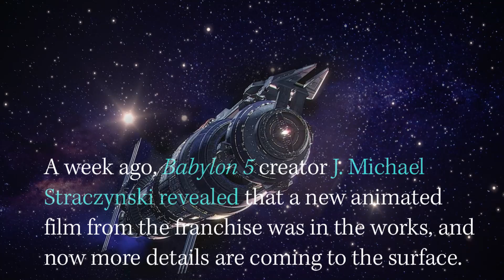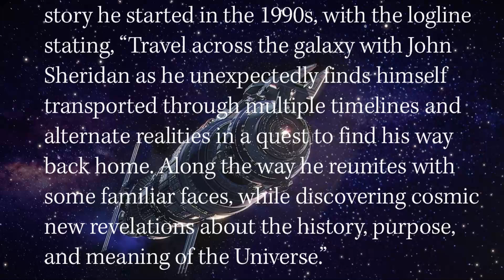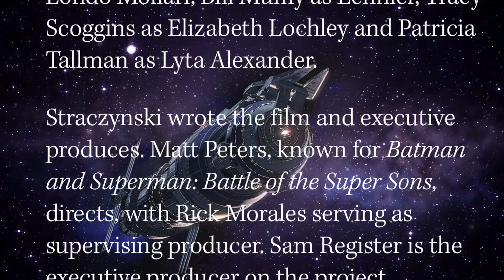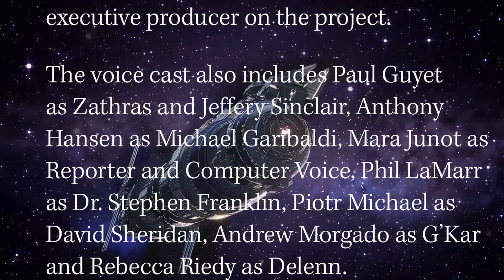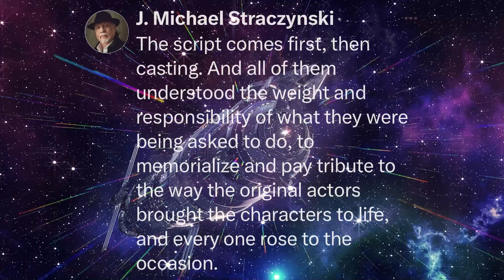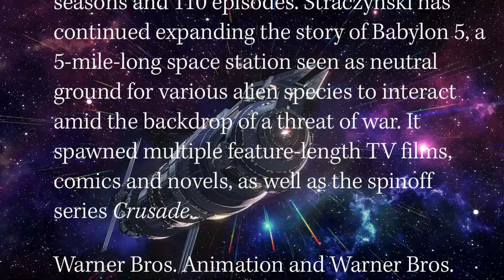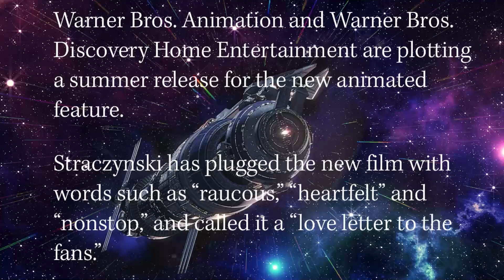Babylon 5 - Animated Movie Title, Cast, Details, Schedule!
I take a look at a few recent Tweets from JMS revealing a new  B5 Animated Movie coming soon along with its title, cast, plot info, image and release!

Thanks to Sci-Finatics members for your support: James Latta, Chuck A, Sara Bystam, John Mendoza, Xavier Belcher, Steve Bilodeau, Mark Stephenson, Lee Ogletree, Tonya H, Melita, Bill Phillips, Good Tea Nice House.